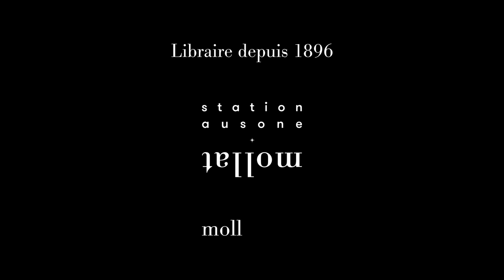Pierre Nora - Une étrange obstination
Pierre Nora vous présente son ouvrage "Une étrange obstination" aux éditions Gallimard. Entretien avec Jean Petaux. Rentrée littéraire automne 2022.